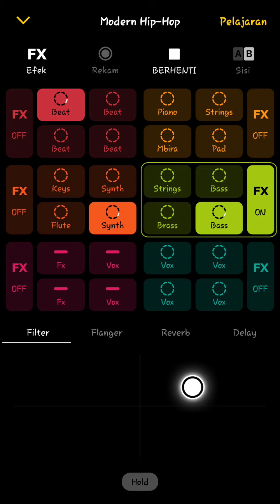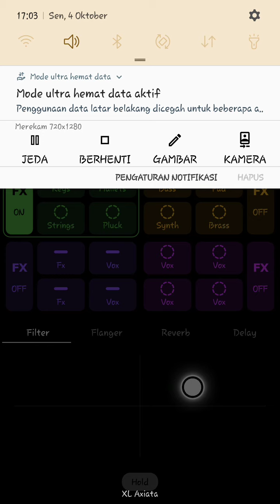Hip hop Modern Sound Maker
Hyruph..